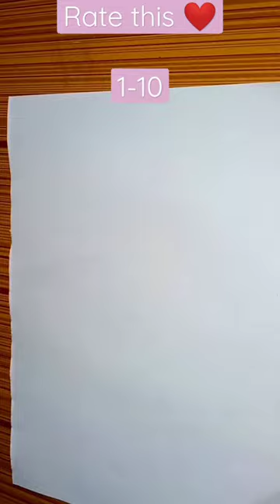"Elegance in Faith: Islamic Art Calligraphy of Allah's Name"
"This Islamic Art calligraphy piece showcases the beauty and elegance of the Arabic script, with the name of Allah at its center. The intricate design and use of traditional calligraphy techniques pay homage to the rich cultural heritage of Islamic art, while also serving as a powerful representation of faith for Muslim viewers. Whether displayed in a personal space or as part of a larger collection, this piece is sure to evoke feelings of reverence and inspiration."

About me :
if you're new, my  name's Mahnoor the Artist!